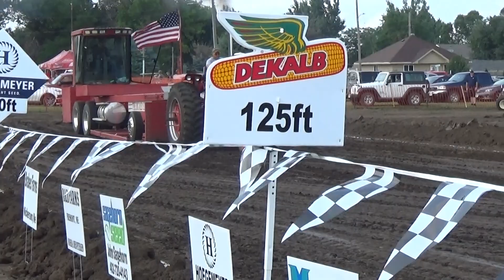Nickerson Farmer's Tractor Pull Classic. First hook with the IH 1256 in the 10700lbs Farm Stock.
I turned down this pull because I was the first hook.  I was in too high of a gear (High 1).  I pulled with my 1968 International Harvester 1256.  This was the 10700lbs turbo farm stock class.  It was a well put together pull in Nickerson Nebraska at the Nickerson Farmer's Tractor Pull Classic.